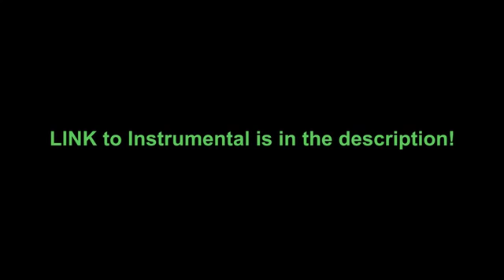RiceGum Naughty or Nice ROBLOX CHRISTMAS SONG REMIX ROBLOX AUDIO!!!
This is not originally mine its buy ayeyahzee and he didn't make a music video of it so imam do that!